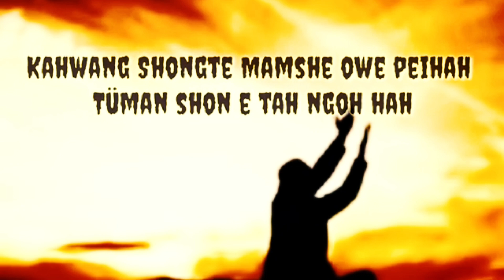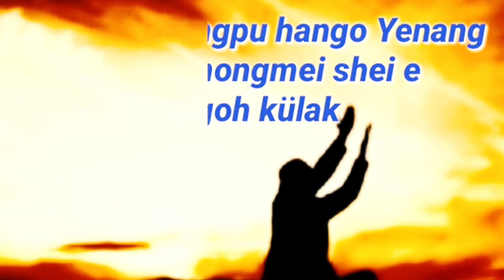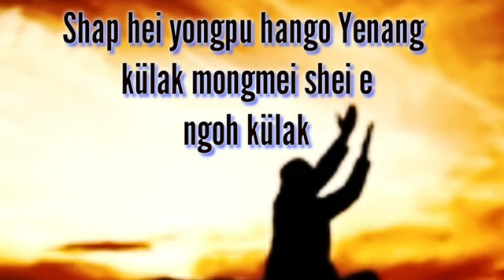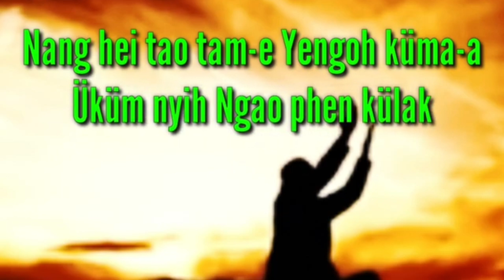kahwang Shongte.Soundtrack Instruments Music Konyak Gospel Song.Anchao Konyak